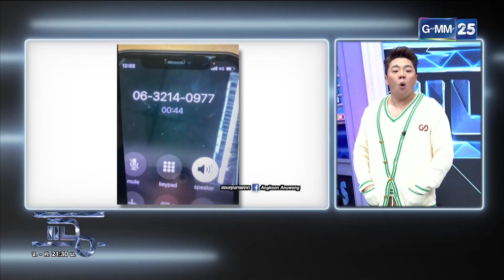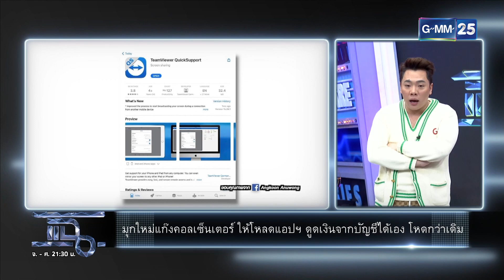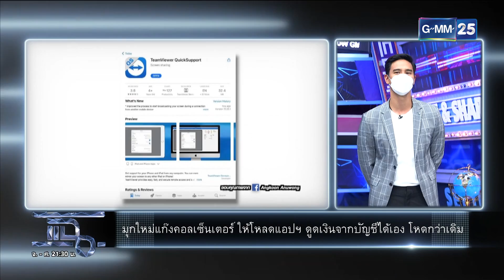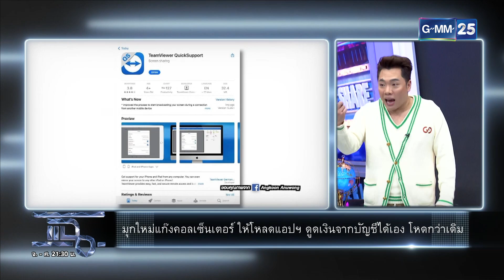ยัยตัวร้าย กับนายคอลเซ็นเตอร์ | HIGHLIGHT | แฉ 25 เม.ย. 65 | GMM25